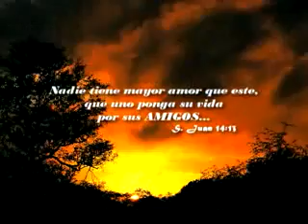DADIVA - AMIGOS MAS QUE HERMANOS //BOLIVIA MUSICAL//MUSICA DE VIDA//FOLKLORICO MUSIC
Hola Mis hermanos y Amigos en Cristo. Esperando que sea de mucha bendición para sus vida.
Muchas Bendiciones a Todos.
NUESTRA EXPONENTES DE BOLIVIA EN LOS ESTILOS Y EXPRESIONES MUSICALES
GRUPO: DADIVA
TITULO: AMIGOS MAS QUE HERMANOS